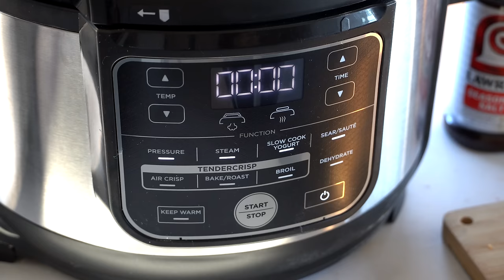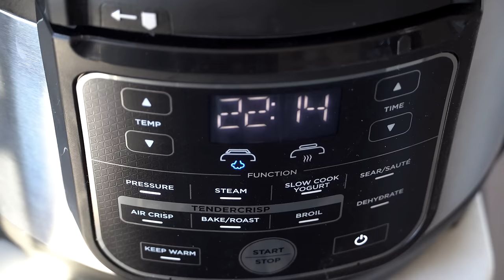I'VE BEEN SICK! | Woman Living In A Travel Trailer | Van Life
To get a 1 year supply of vitamin D + 5 individual travel packs of FREE with your first purchase, go AG1partner @drinkAG1